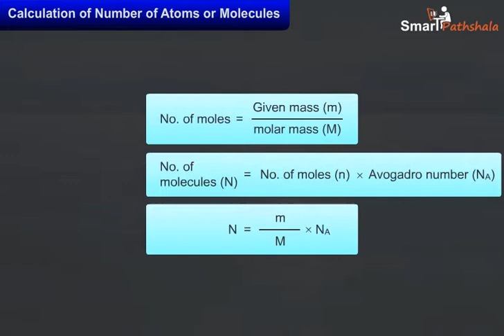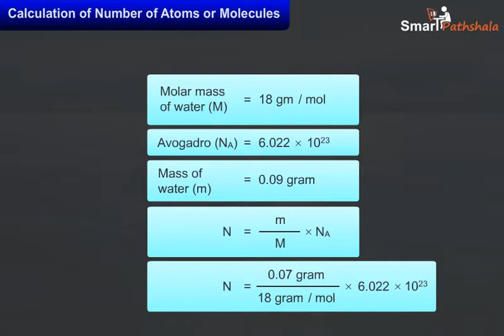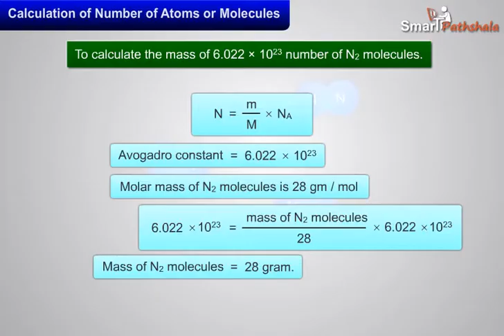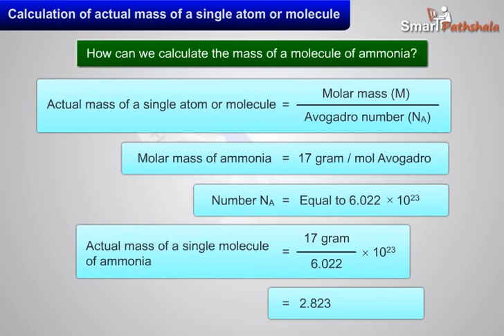Cl9 Ch3 M10 Calculation of Number of Atoms or Molecules